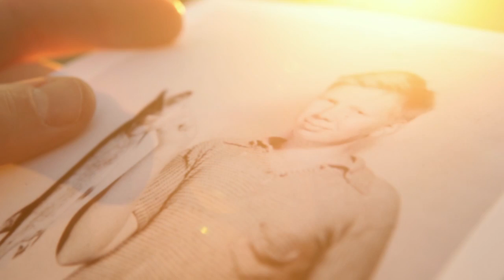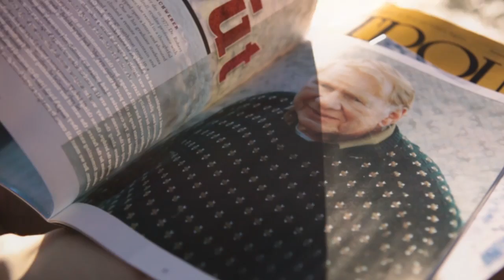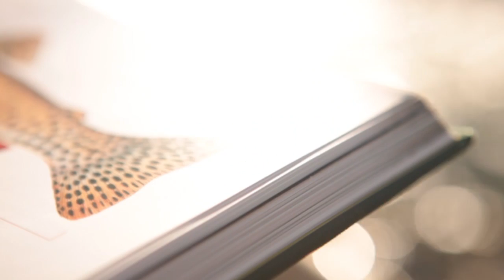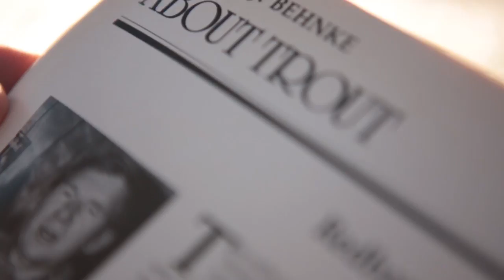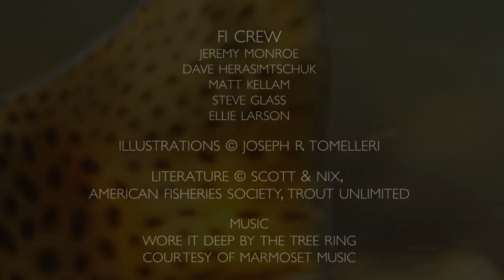Conserving Wild Trout: Dr. Robert Behnke’s Legacy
A tribute to the life and work of Bob "Doc" Behnke, professor of Fish, Wildlife, and Conservation Biology at Colorado State University's Warner College of Natural Resources. Behnke's work focused on trout and trout fisheries. Without his efforts our streams today may not have the native trout in them.